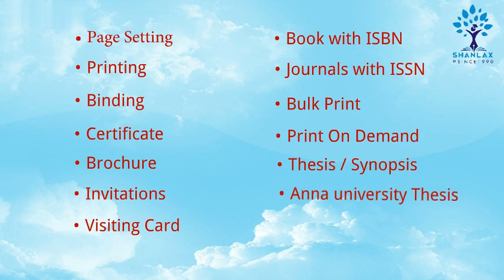About Shanlax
Our Services:
Publication, Research, Journals, Press, eMart